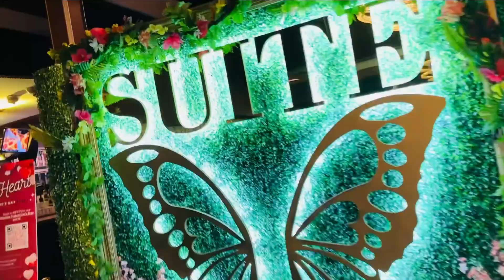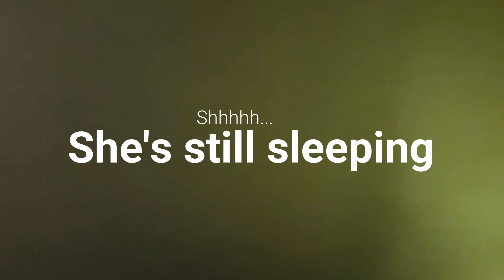Talley Valentines 2024 Part 1....the pre celebration Staycation